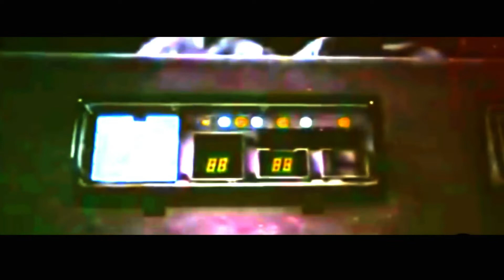!How Darth Malgus survived?! Deleted Old Republic Fallen Empire Trailer Scene SWTOR 2015 Video Clip!